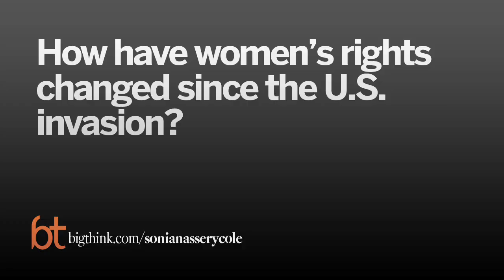Afghan Women Had Rights Before Western Women